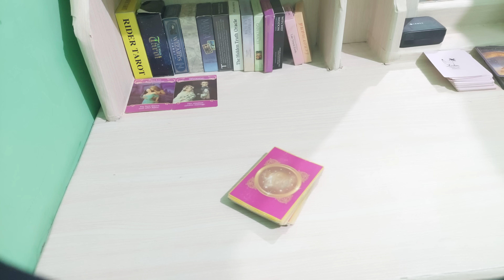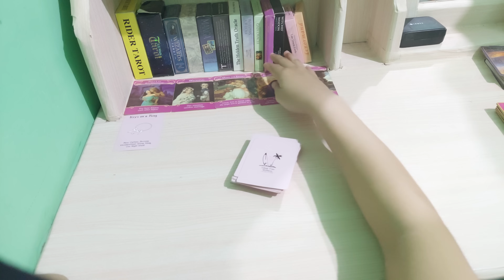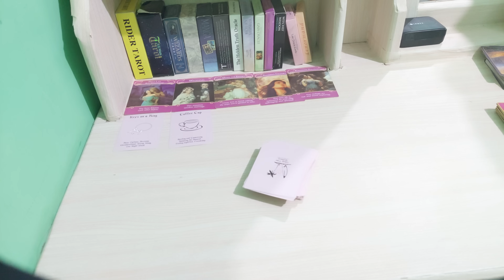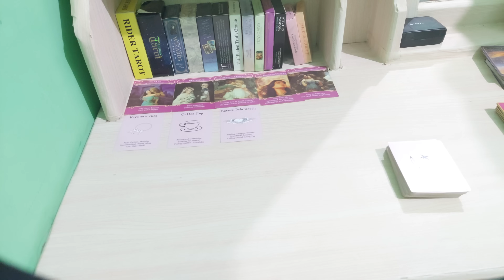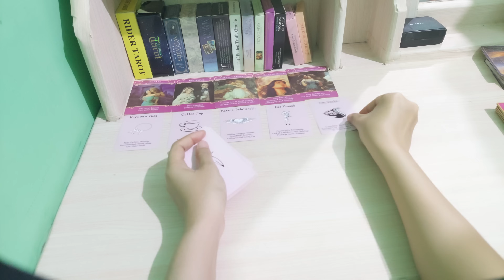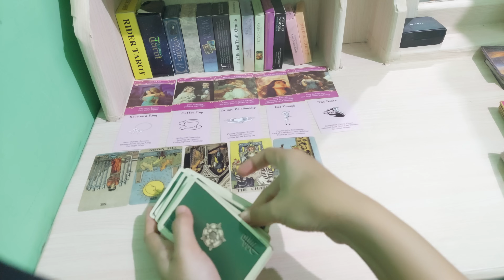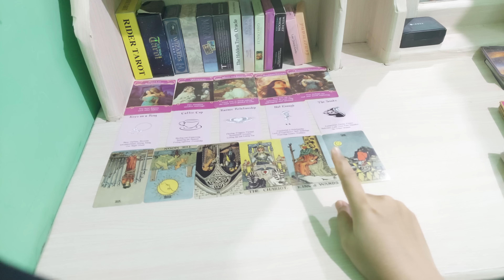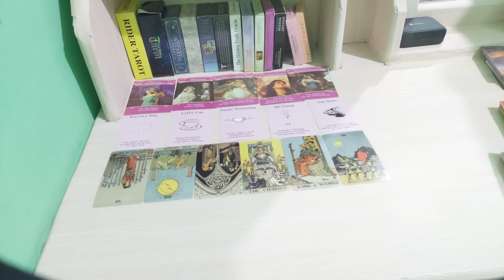inilah dia orangnya 🤭